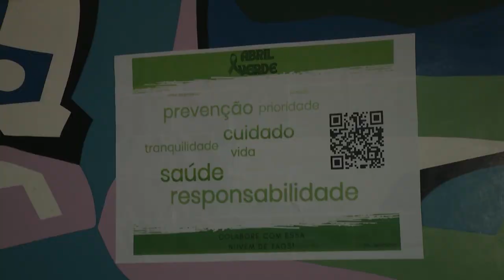Abril Verde: 64 Mil Registros de Acidentes de Trabalho no Estado em Todo o Ano de 2022.